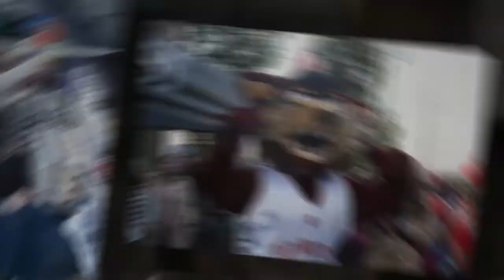IU East Homecoming 2013!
The biggest week of events ever for IU East's Homecoming included the Nearly Naked Mile, a Homecoming Parade, Bonfire, the Installation of Chancellor Cruz-Uribe, and more.